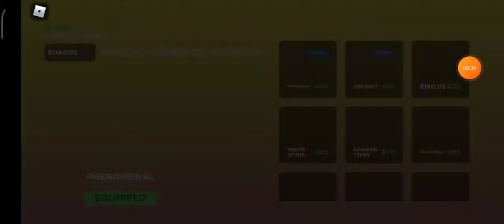Roblox da kaykay sürdüm